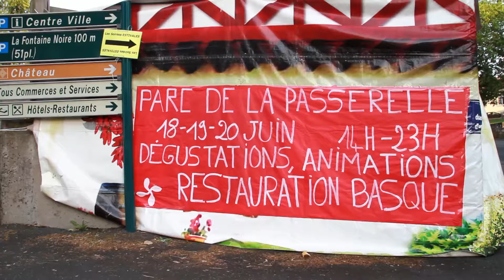Les 3 Etchés - Etape 31 à Mauleon 79